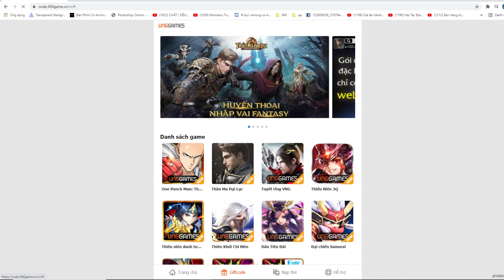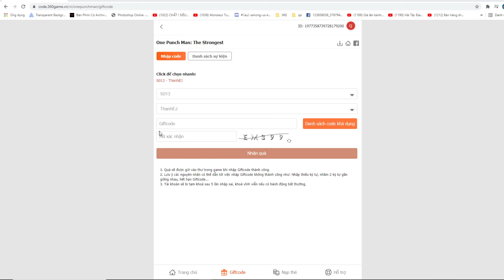Saitama Thánh Phồng Tôm Đấm Chết Em Muỗi Sexy, 16 CODE Mới Nhất One punch Man The Strongest Top Game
Code:
OPMSAITAMA
OPMSONIC
OPMGENOS
OPMTATSUMAKI
OPMPURIPURI
OPMFUBUKI
OPMSERVERMOI
OPMVIP2021
OPMCHINHTHUCRAMAT
OPMQUAHOT
OPMLAMLAICUOCDOI
OPMQUAYTUONGMIENPHI
OPMMOIBANCUNGCHOI
OPMCAOTHUBALO
OPMDRGENUS
OPMSAMURAI